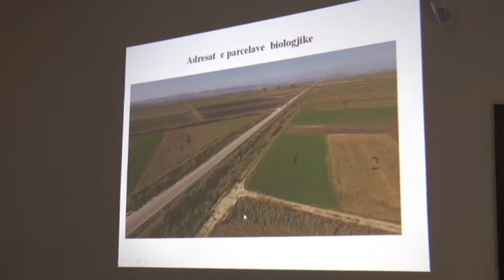Durrës Krijimi dhe çertifikimi i fermave bio, domosdoshmëri